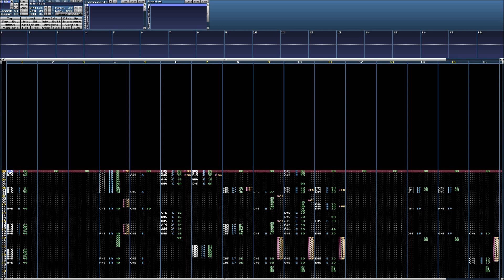Insaniquarium! - Award Fanfare